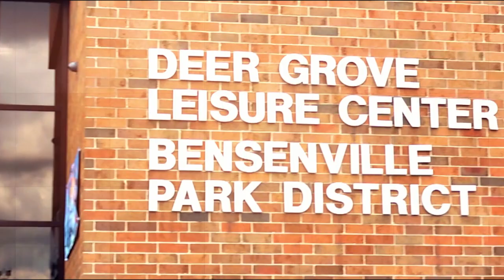Spotlight on Bensenville | May 2023 | Splash Pad and Rentals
Paul Palian talks with Manager of Facilities and Special Events Todd Linder about the Bensenville Water Park and Splash Pad, rentals and upcoming special events and activities.